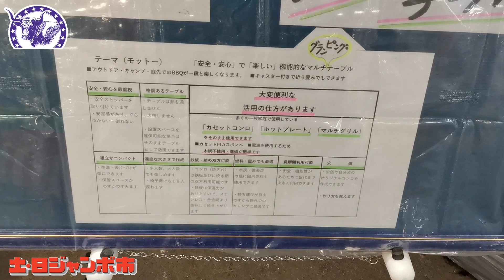マルチグランピングテーブル 今年の新作 Mark Ⅱ?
制作者の熊谷さんが
2023新作をご紹介しています。
販売が目的ではなく、作る方を募集しています。
ぜひ展示場で様々なご意見を賜れれば幸いです。